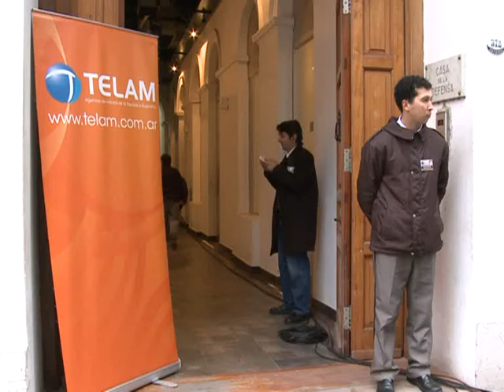Télam lanzó el blog "El Club de la Historieta Nacional"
La Agencia Nacional de Noticias Télam presentó hoy el nuevo blog "El Club de la Historieta

El lanzamiento se llevó a cabo esta noche en la Casa de la Defensa, en Defensa 372 de esta capital, con la presencia del presidente de Télam, Martín García; el responsable de la productora Bujos, que animó las historietas; y diversas personalidades de la cultura y de la gráfica.

Durante el acto, García explicó que "antes de presentar el blog, pensamos en presentar antes las estrellas del blog, es decir aquellas historietas que nos conmovieron, para que las nuevas generaciones experimenten cómo eran aquellas historias que en los 50 y 60 marcaban a nuestras generaciones".

En el marco del permanente homenaje a Héctor Germán Oesterheld, durante la presentación los asistentes compartieron un clásico del mítico escritor e historietista: "Sargento Kirk: El odio de corazón Sutton"